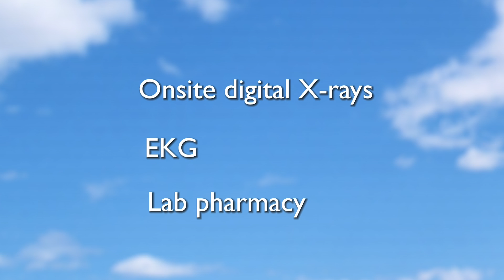Walk in Clinic